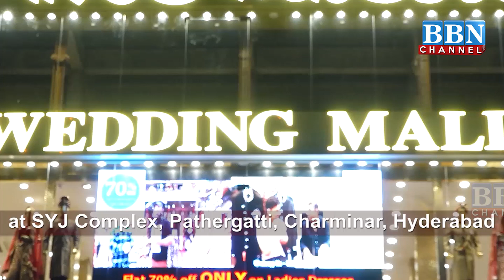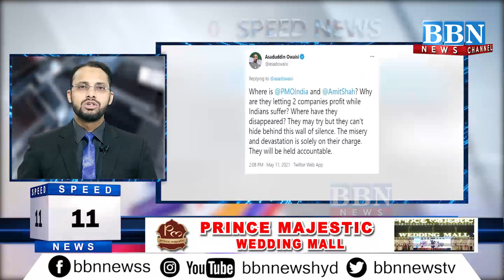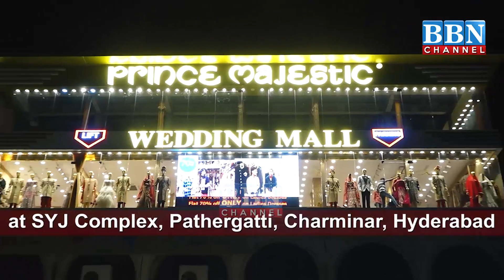Speed News | 11th May 2021 | 25 News in 5 Minutes | BBN NEWS